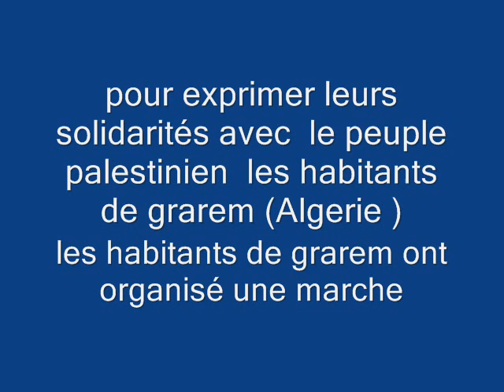grarem :marche de solidarité avec la population de gaza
marche